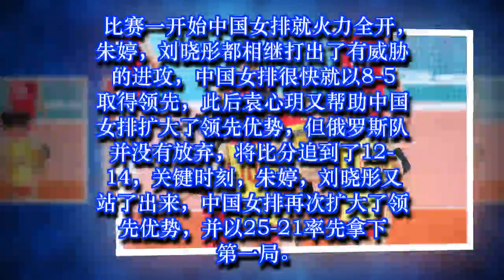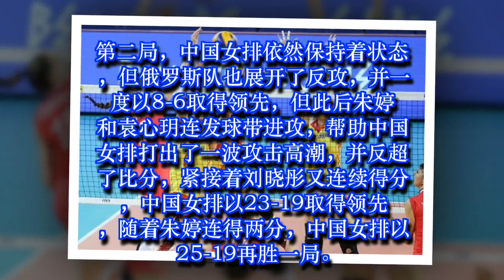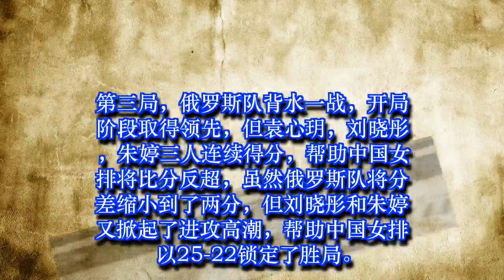中国女排3-0横扫俄罗斯队结束连败！朱刘袁进攻组合展现威力